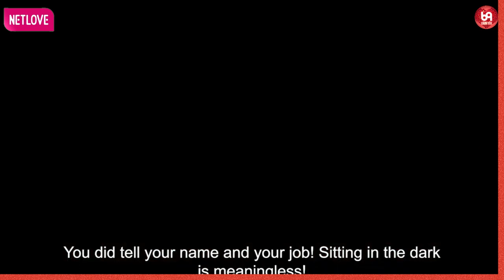Tuy mồ côi trong hạnh phúc nhưng anh vẫn muốn có người TRẮNG TRONG bên cạnh mình !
NCTCK2_15
69 Cách Yêu là trang cập nhật những chương trình hẹn hò, ghép đôi, mai mối hot nhất hiện nay BẠN MUỐN HẸN HÒ, HẸN ĂN TRƯA, VỢ CHỒNG SON, YÊU LÀ CƯỚI, MAI MỐI CÙNG NGƯỜI LẠ